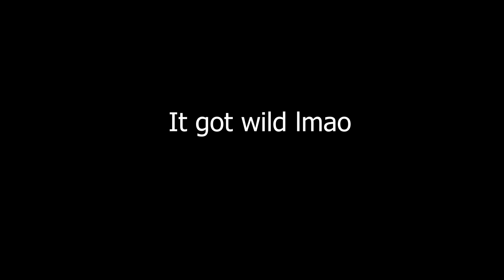IF YOUR BODY COUNT WAS MONEY WHAT COULD YOU BUY? LIT PUBLIC INTERVIEW *BOLD EDITION*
Thank you for the support I am nothing without y’all

Do me a favor and share this with one friend 🖤

Socials
Sc:itz2001